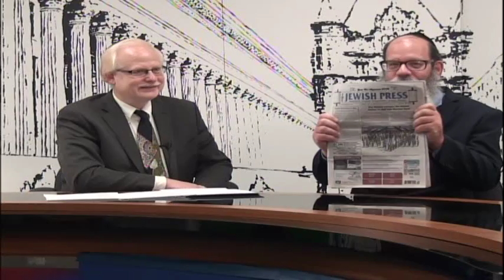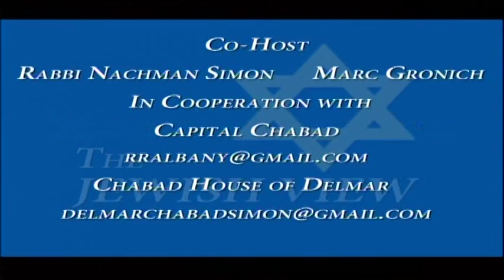The Jewish View-Lisa Gally, Project 5 Coordinator, Jewish Family Services of Northeastern New York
Lisa describes the coordination efforts it takes to pair up drivers with senior passengers who need assistance getting from place to place and the challenge to triage the most serious appointments with the available drivers. We also talk to Lisa about her previous work experience and how this fits in with her job and JFS NENY. It’s an enlightening interview.